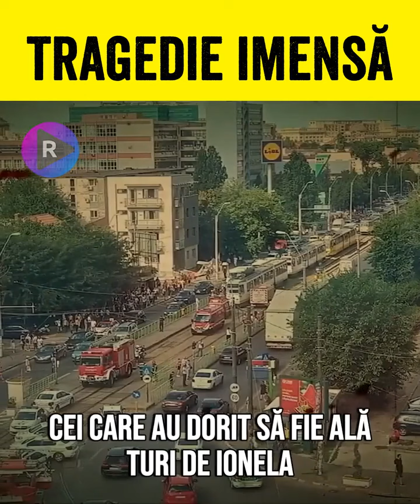🔴 DUMNEZEU SĂ O ODIHNEASCĂ